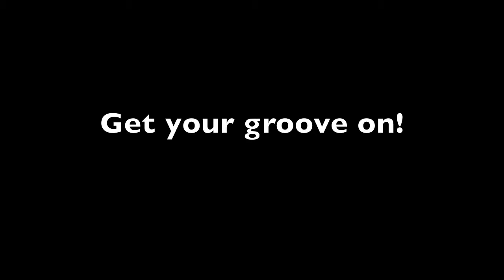Check out GPV groovin'!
GPV is groovin